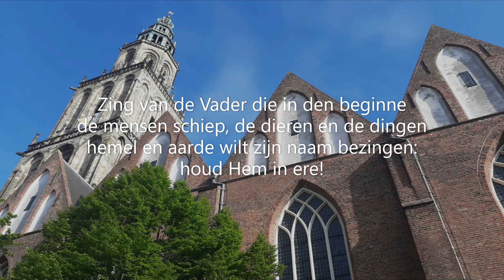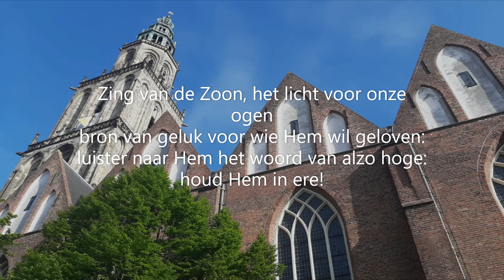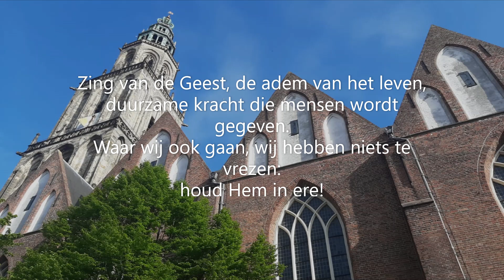Lied 304, Zing van de Vader die in den beginne (Pinksteren, 2021)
Tekst: Henk Jongerius
Melodie: Johann Crüger

Pinksteren 2021
Slotlied in een viering in de Martinikerk te Groningen
Zang: 4 leden van het Agricola Consort, o.l.v. Jaap de Kok
Organist: Sietze de Vries
Trompettist: Joost Hettinga